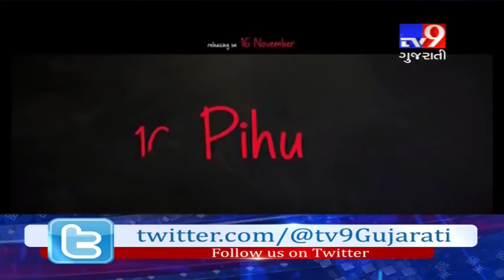Top News Stories From Gujarat: 16-11-2018- Tv9